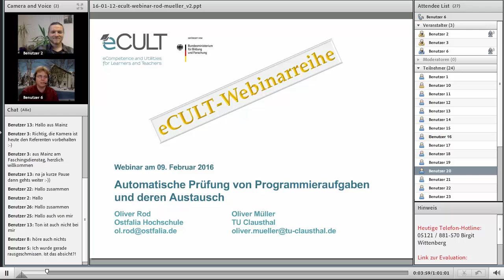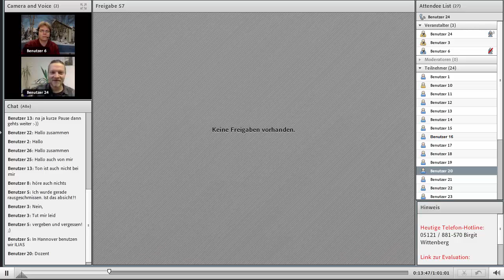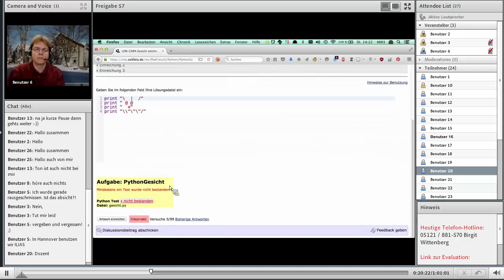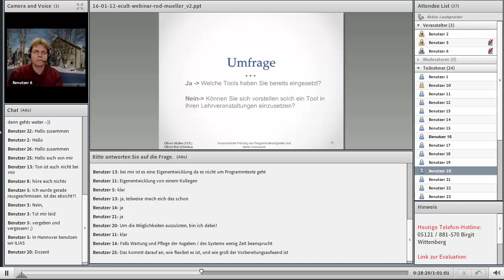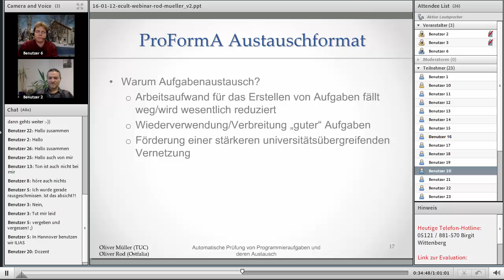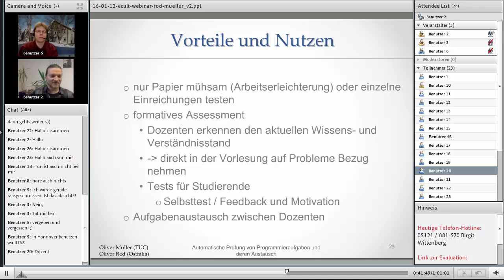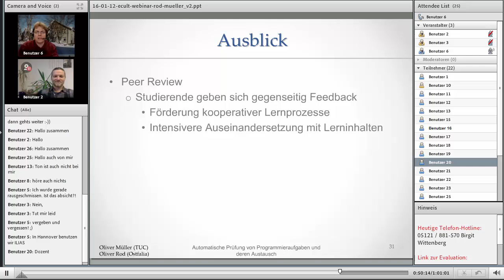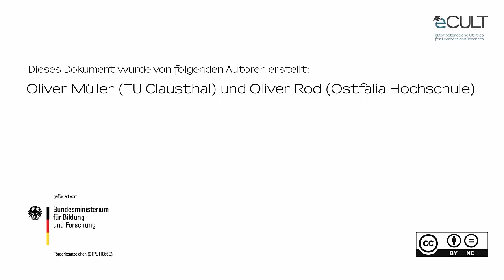Automatisches Prüfen von Programmieraufgaben und deren Austausch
Im Rahmen dieses Webinars wird Ihnen erläutert, für welche Einsatzzwecke die ProFormA Software entwickelt wurde und kontinuierlich weiterentwickelt wird und wozu die verschiedenen Werkzeuge (Gate, Praktomat, JAck, Graja, aSQLg) dienen. Es werden das Austauschformat, der Editor und die Schnittstelle genauer beleuchtet und Sie erleben live, wie ProFormA für eAssessment eingesetzt wird. Herzlich eingeladen sind alle Lehrenden von MINT-Fächern.
Referenten: Oliver Müller (TU Clausthal), Oliver (Ostfalia Hochschule)